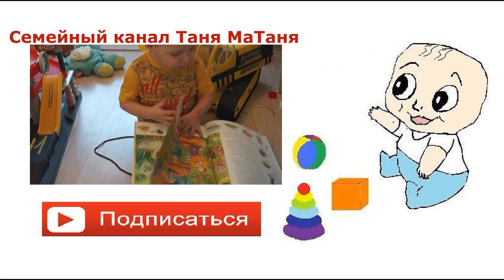Хулиганим с обовью итоги конкурса Лель и Мосигра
Отличные идеи на тему обуви с хэштэгом таняматанялель